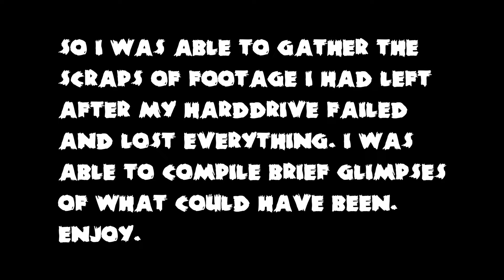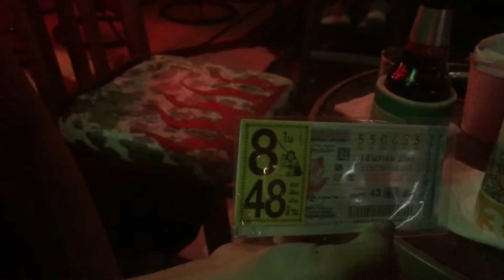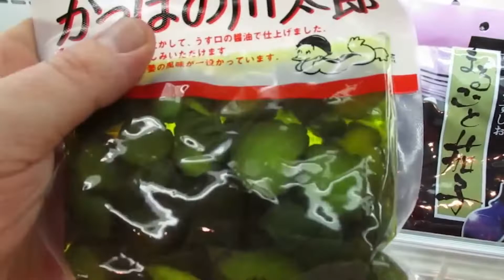Ladyboys, Liquor, and Lost Footage | AWD Episode 34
Some snippets of video I compiled from the footage that was not erased in the hard drive failure. Some of this was going to appear in a few episodes but now this is all that is left. Enjoy. It's basically some clips of myself trying to drink myself to death in 2018. Enjoy!

Do you want to teach English in Vietnam or Cambodia? Below is a link to the website where I went to school in Vietnam to learn how to be an English teacher. If this interests you and you feel like signing up, please make sure you tell them that the Rogue Dog sent you! This literally changed my life for the better. Thank You!